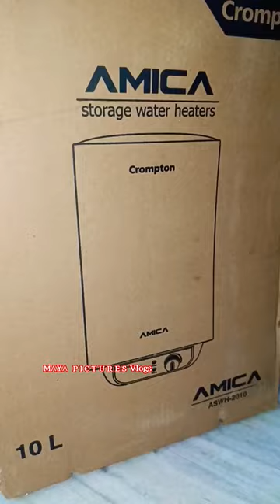Crompton amica 10 liter geyser installation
geyser
geyser installation
wall mixer
water
plumbing
plumber
Crompton geyser
Crompton pump
Crompton geyser installation
viral
trending
viral reels
trending reels
plumbing hacks
diy
how to install geyser
yellowstone
geysers
geyser eruption
Geyser
shorts
shorts viral